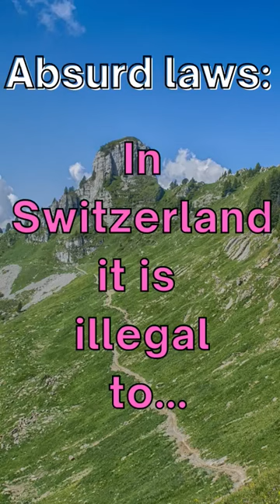😲 What You Need to Know Before Hiking 😂 in Switzerland....😜 (rating strange laws 😜)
Are you planning a hiking trip to Switzerland? You might want to leave your birthday suit at home! It's illegal to hike naked in Switzerland, and the consequences can be severe. The Swiss government has strict laws and regulations regarding public nudity, and anyone caught violating these laws can face hefty fines or even imprisonment.

There have been instances in the past where individuals hiking naked in Switzerland have made the news. For example, in 2016, a man was fined 100 Swiss francs for hiking naked in the Appenzell region, and in 2018, a German man was fined 1,000 Swiss francs for hiking naked in the Swiss Alps. These incidents received media coverage in Switzerland and internationally.

Although Switzerland is known for its picturesque landscapes and breathtaking mountain ranges, hiking in the buff is not allowed. Public nudity is only permitted in designated areas, such as nude beaches and specific outdoor locations. Hiking naked is considered a violation of these laws and is not tolerated.

So if you're feeling daring and want to go for a hike in Switzerland, be sure to pack some clothes! While the thought of hiking in the nude might sound exhilarating, it's important to respect the laws and regulations of the country you're visiting. Don't risk ruining your trip with a hefty fine or even imprisonment.

In conclusion, keep your clothes on while hiking in Switzerland. The Swiss take their nudity laws seriously, and violating them can lead to serious consequences. Stick to designated areas for public nudity, and enjoy the breathtaking Swiss scenery with your clothes on!